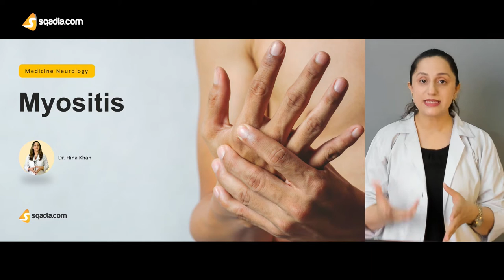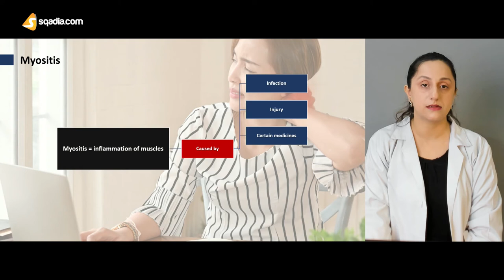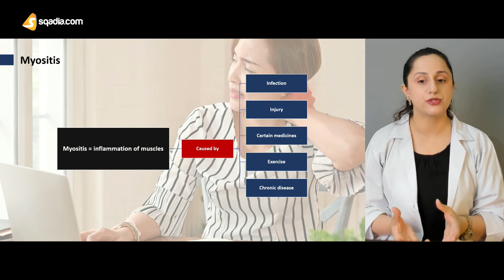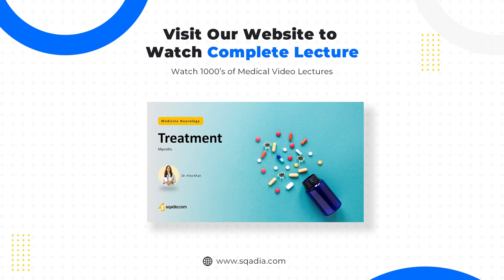Myositis | Introduction | Neurology Medicine Lectures | V-Learning | sqadia.com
Myositis is also known as  idiopathic inflammatory myopathies (IIM), which are explained in exquisite detail by Dr. Hina Khan in this Medicine Neurology lecture.

Lecture Duration - 01:24:31

Myositis is generally referred to a group of inflammatory muscle disorders. These are autoimmune diseases, in which the immune system of the body attacks the muscles, causing inflammation, weakening and damage.

Diagnosis usually involves physical examination of muscle strength, blood tests for muscle enzymes, electrical tests of muscle and nerves, and is confirmed by muscle biopsy.

1500+ Medical Courses Lectures.

✔️ Causes of Myositis
Myositis could be a result of an infection, injury, certain medications, strenuous exercise, chronic disease or occur due to certain autoimmune diseases.

✔️ Classification of Myositis
Inflammatory myopathies (myositis) can present in patients in several forms, like, polymyositis, dermatomyositis, and inclusion body myositis. However, in some cases, the symptoms are converging and cannot be elucidated into just one type, that case is called overlap myositis.

✔️ Polymyositis
Polymyositis is a chronic illness featuring progressive muscle weakness. The educator goes into details of the pathogenesis, clinical features and the diagnosis it via physical examination, elevated serum muscle enzymes, electromyography (EMG) and muscle biopsy.

✔️ Dermatomyositis
Polymyositis can be associated with a characteristic skin rash and is then referred to as "dermatomyositis." It is often referred to as a systemic illness, as it can also affect other areas of the body like the esophagus, joints, lungs, and heart. Its etiology may include infections, medications, genetic factors, and multiple environmental factors.

✔️ Inclusion Body Myositis
Inclusion body myositis (IBM) is also a type of myositis. The muscle biopsy in IBM displays clear areas within the muscle cells, called vacuoles, when viewed under the magnification of a microscope.

✔️ Overlap Myositis
There are a few associated conditions which may mimic the symptoms of myositis. These include a few muscle dystrophies, , certain myopathies, drug induced conditions of the muscles and other muscle degeneration syndromes like Amyotrophic Lateral Sclerosis (ALS)  and Myasthenia Gravis.

Depending on which other diseases it is associated with, it may be referred to as an "overlap syndrome" or "mixed connective tissue disease."

✔️ Treatment of Myositis
No proper treatment of myositis exists, due to poor understanding and lack of response to current medications. But its symptoms can be managed using corticosteroids and immunosuppressive drugs.